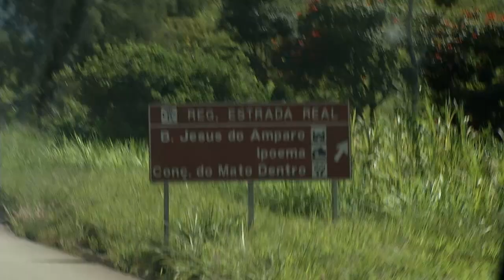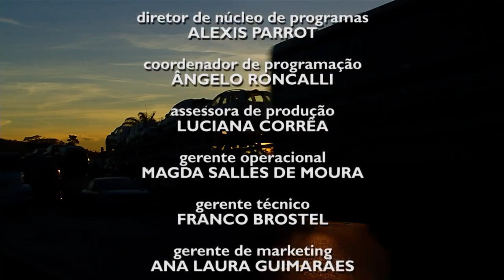Trilhas do Sabor - Ep 18 - Parte 2 - Paradas de Estrada 1 - Belleus e Gauchão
O Trilhas do Sabor visita algumas paradas de estrada tradicionais. No primeiro programa da série, conheçam o Belléus, em São Gonçalo do Rio Abaixo, e o Gauchão, em Bom Jesus do Amparo.